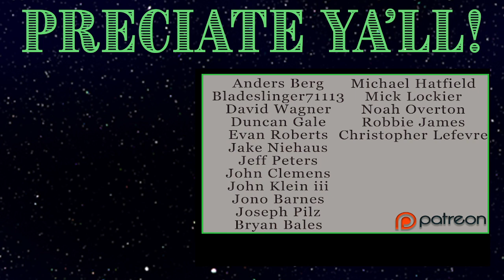Turtle Soup Podcast Ep 306! TMNT Next Mutation Episode 7 Review Bonesteel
Greetings Turtletarians!

Welcome to our prerecorded episode of Turtle Soup Podcast episode 306, where we review Ninja Turtles Next Mutation Episode 7 "All In The Family".

We get introduced to wild game hunter, Simon Bonesteel!